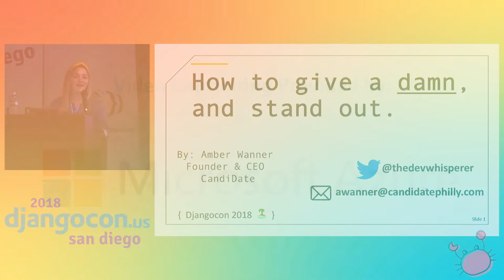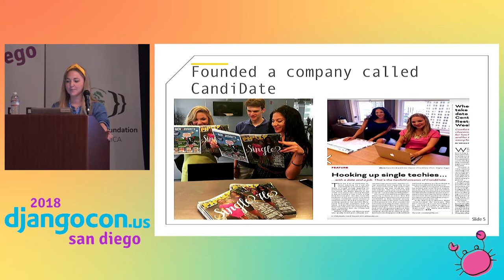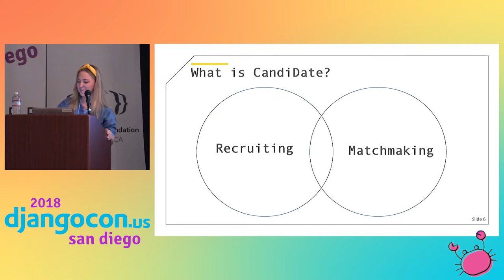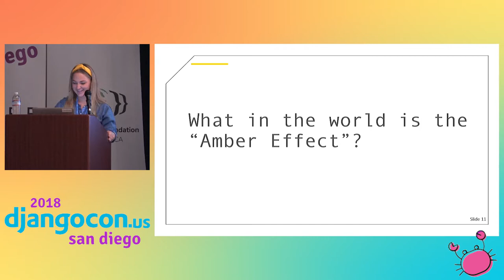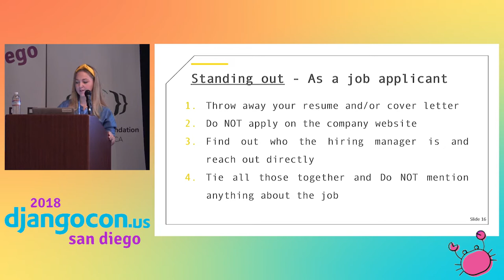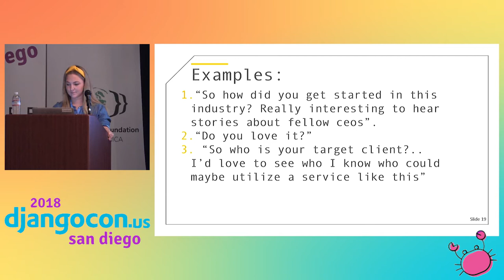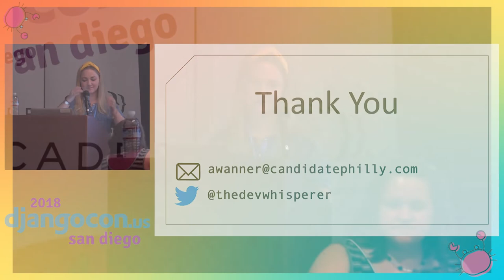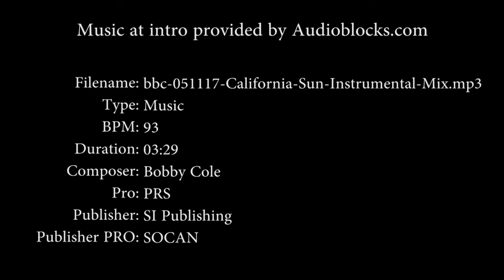DjangoCon US 2018 - How to Give a Damn, and Stand Out by Amber Wanner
This talk will give you some tips and techniques as well as some real (raw) examples of how I was able to start a company at 23 years old, lock in an investment, and beat out my competitors who were a lot older and more experienced than I. The talk will demonstrate different scenarios and solutions in which it takes to stand out, and be remembered in a saturated market, in whatever field you may be in. Whether you are a developer interviewing for your dream job, starting a business, or somewhere in between and just trying to make your way in the world. Implementing emotional awareness and intelligence in your life will change not just the way you interview but the way you are perceived by others in your work life, as well as your social life.

My friends call it the “Amber effect” but I call it, giving a damn.

In this talk we will cover:

How to leave a lasting impression, every time.
The importance of long term benefits vs instant gratification when it comes to building relationships
How to stand out as a potential job applicant
How to get the attention of a prospective client, including c-level executives.
How to identify opportunity and advantages out of unexpected circumstances (When things don’t go your way)
How to add value beyond scope of work
Genuinely giving a damn without expectation

LINKS:
Follow Amber Wanner 👇